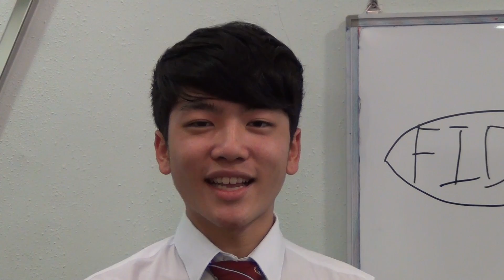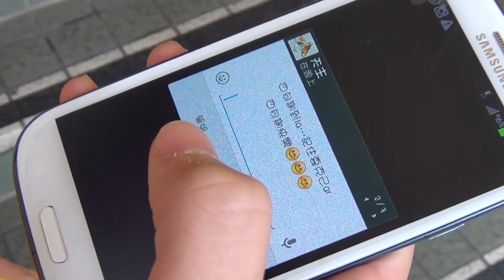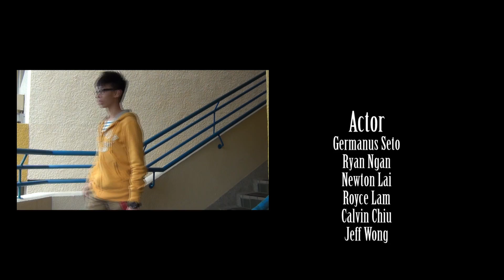Fides Lent 2015 勤訊